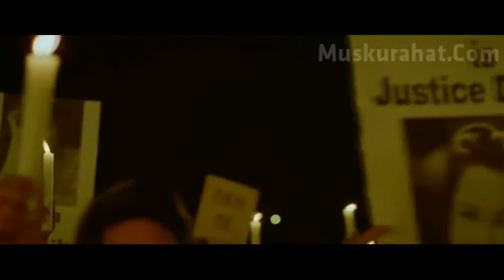Dua No One Killed Jessica 2010 - Raman Mahadevan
Film: No One Killed Jessica
Language: Hindi
Song: Dua
Singers: Meenal Jain, Raman Mahadevan, Amit Trivedi, Amitabh Bhattacharya and Joi Barua.